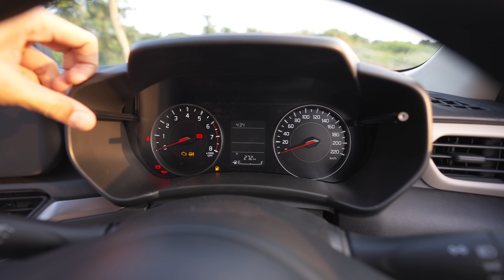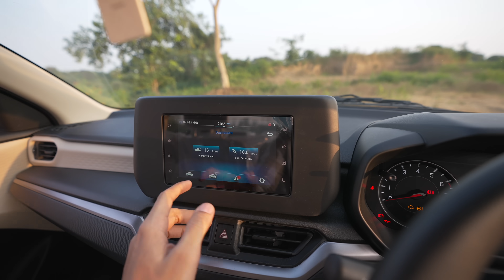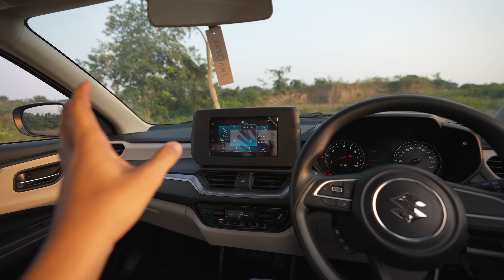Mini Audi ka Sabse VFM Variant🔥 2024 New Maruti Dzire VXI Review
Lets check out New Maruti Dzire most VFM VXI Model.

Special Thanks To Shubh Arena
Address - Nagpur Road, Mahanadda, Jabalpur, Madhya Pradesh 482001